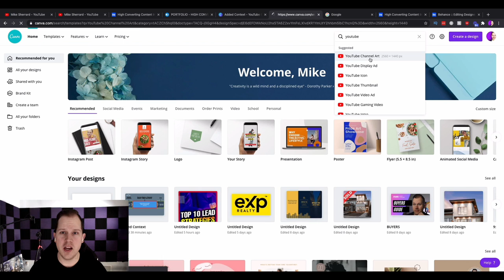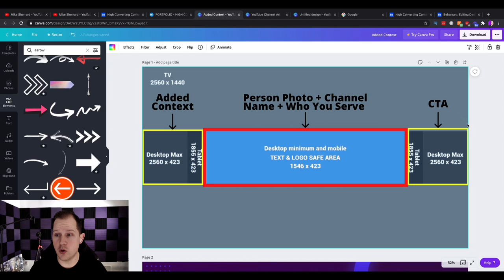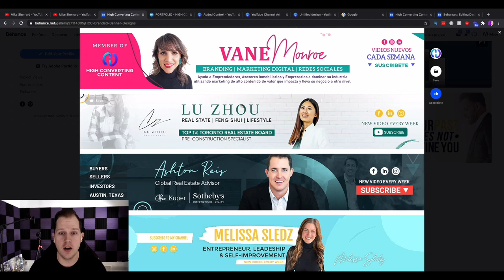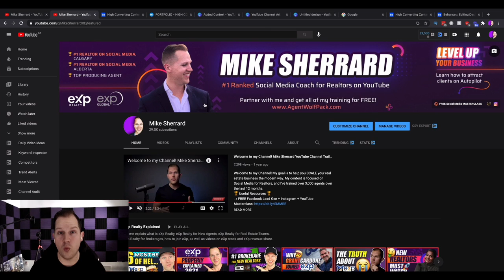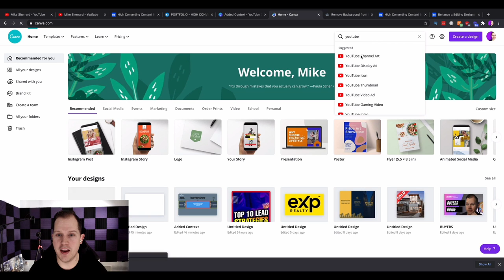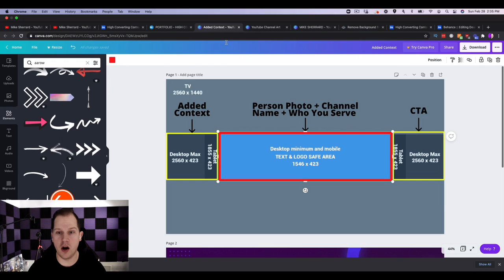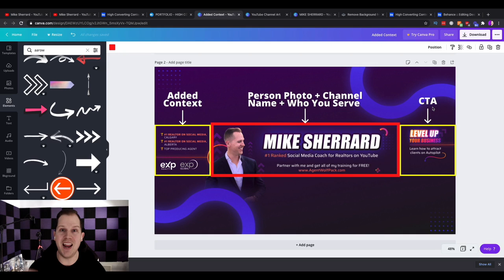How to Make a YouTube Banner for FREE [TUTORIAL]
How to make a YouTube banner 2021? Let me walk you through a STEP BY STEP TUTORIAL showing you exactly how to make a YouTube Channel Art for FREE that helps you get more views on your YouTube videos.

🐺 Hear what other agents have to say about being in our group!